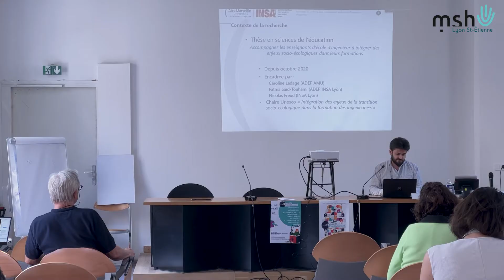Journée "Archives de la recherche" - Teaser II